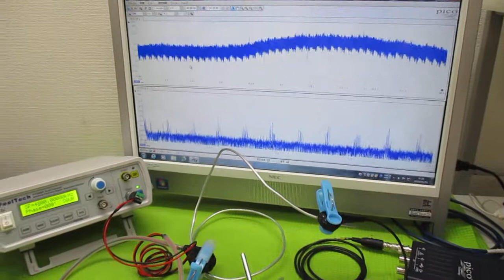オリジナル超音波実験（メガヘルツの超音波発振制御プローブ） ultrasonic-labo